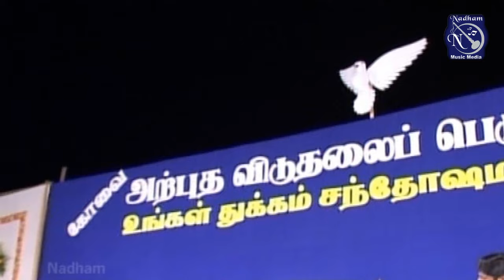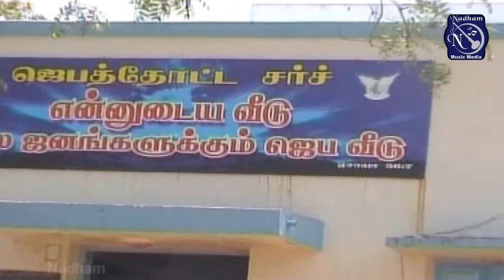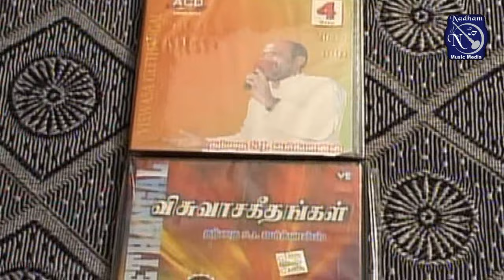Kartharai Thedina Naatkal - Fr. S. J. Berchmans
JEBATHOTTA JEYAGEETHANGAL - Kartharai Thedina Naatkal